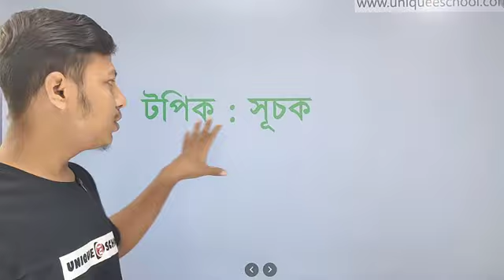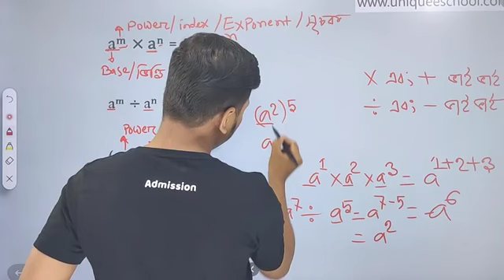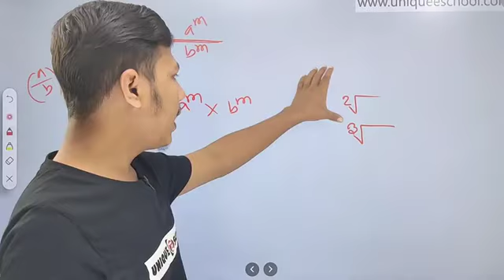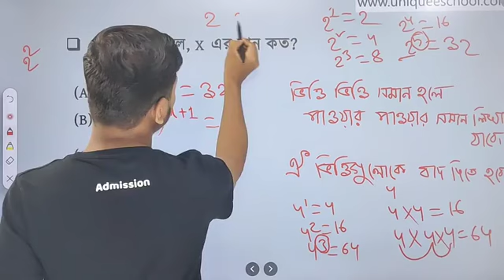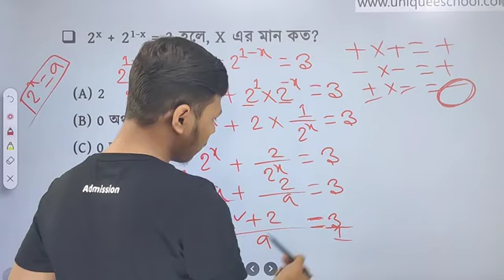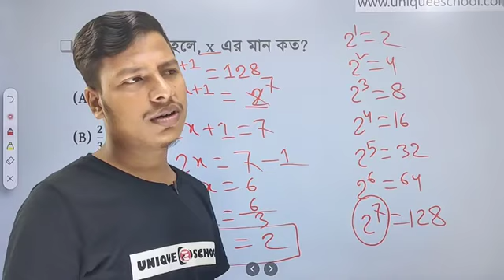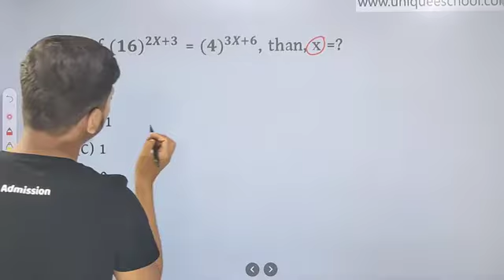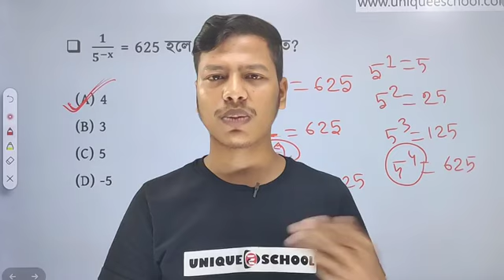Problem Solving Skill | CU C Unit Free Live Class 5 | Challenging Batch | চবি সি ইউনিট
CU C Unit,
Problem Solving Skills,
Problem solving Skill online class,
How to Improve Your Problem Solving Skills,
নতুন মানবন্টন | চট্টগ্রাম বিশ্ববিদ্যালয় ,
Chittagong University C Unit Admission Circular,
ju D UNIT,
cu d unit ,
mental ability ,